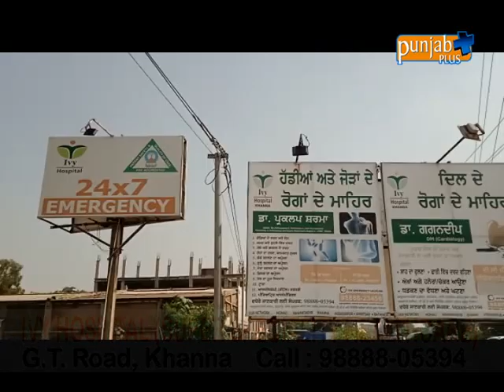IVY HOSPITAL (KHANNA)